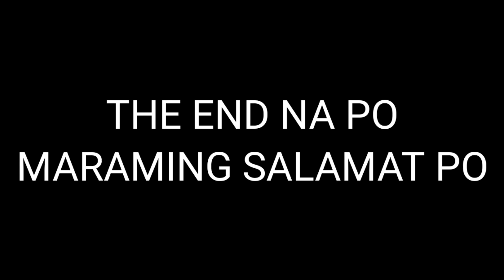ANONG ISDA ANG WALANG BUNTOT 😅😅😅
please Suport Naman po
COOKING AND TAGAYAN